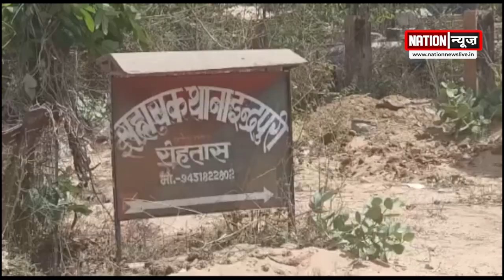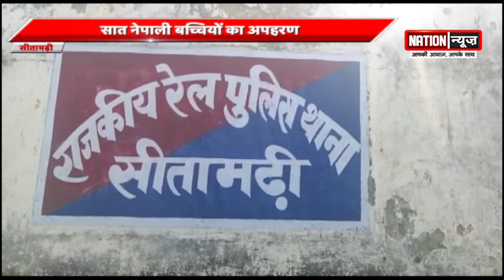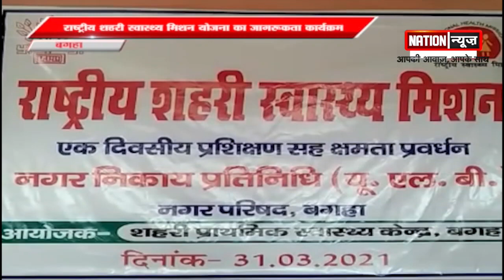सिंगर, एक्टर बनाने का झांसा देकर किया अपहरण !